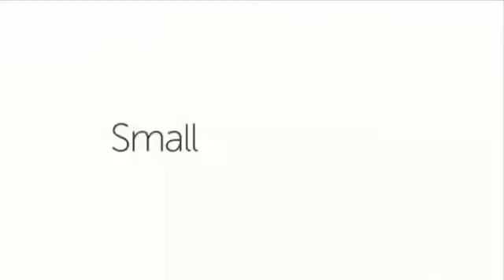Iklan Indomie Asian games 2018 bag